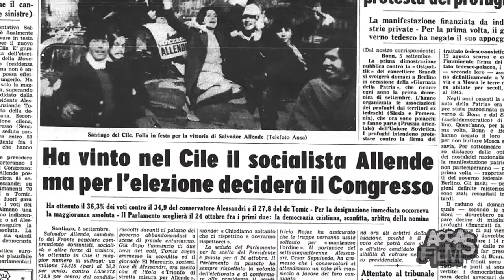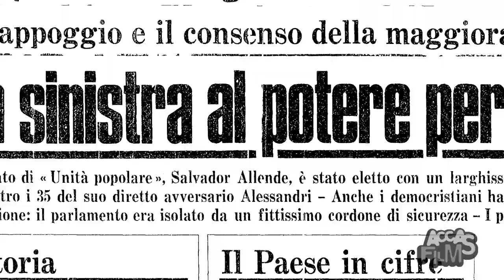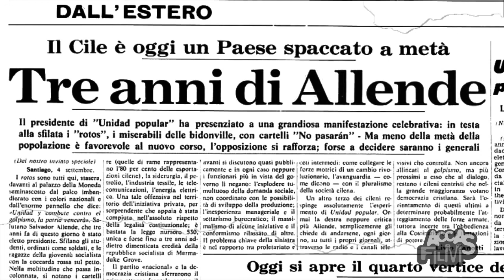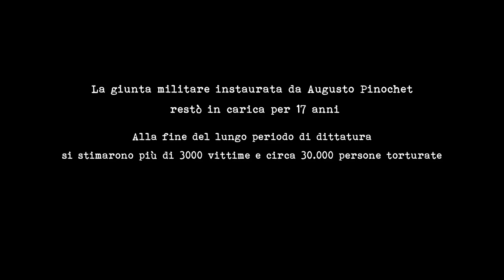SALVADOR ALLENDE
Storia di Salvador Allende, presidente del Cile dal 1970 al 1973.

Allende fu il primo presidente del Cile dichiaratamente marxista ad essere democraticamente eletto.
Rimase in carica dal 3 novembre 1970 fino alla destituzione violenta a seguito di un colpo di stato militare appoggiato dagli Stati Uniti,  l'11 settembre 1973, giorno della sua morte.

Salvador Allende nel 1973 fu sepolto senza funerale in un luogo nascosto, a Viña del Mar e sotto un falso nome, solo nel 1990 si celebrò il funerale e le spoglie vennero poste in un grande mausoleo al cimitero monumentale di Santiago del Cile.